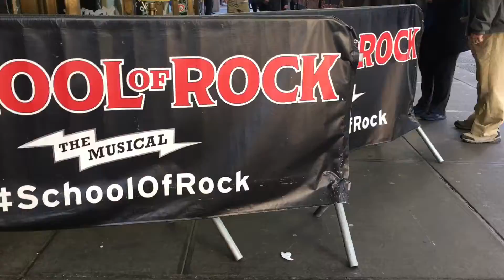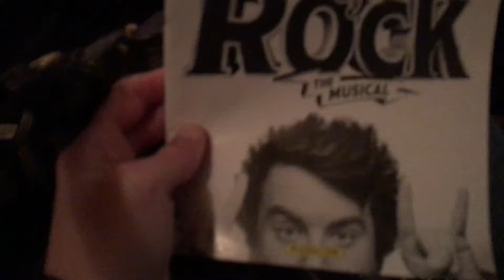NYC Adventures: seeing Broadway show & more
Hey guys!! Today video is a vlog the other week I saw school of rock on Broadway and I loved it! As you know I always vlog when I'm in the city with my friends so enjoy! Also it was my friend Lindsay birthday so we celebrated it after!

Editing hacks/green screen transitons used from Gabrielle Marie
Edit: Imovie & final cut pro x
Film: Cannon t5i 18-55mm lens
xoxo Esther